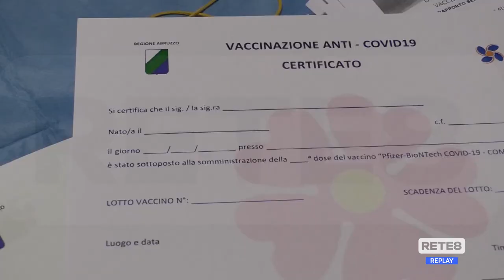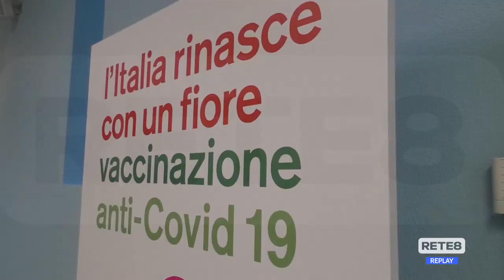Vaccini Covid - Brucchi: “Sul richiamo nessuna emergenza”